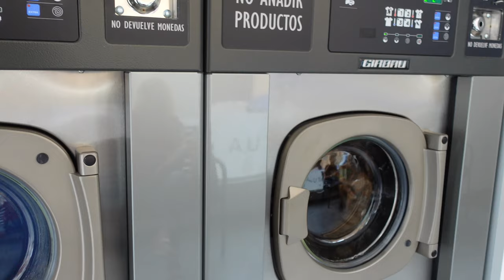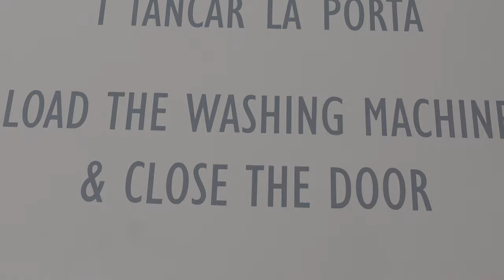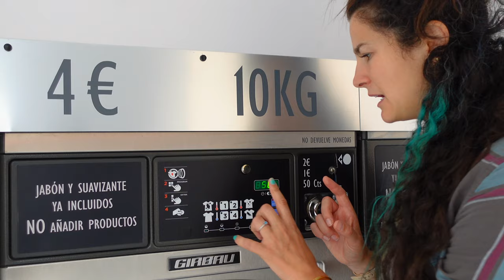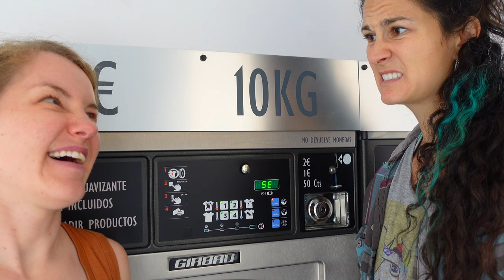Doing the Laundry Vocabulary | Clean and Dry Your Clothes [Real Life English Lesson]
Improve your English with us - 5 week course starting soon!

They say that few things in life are certain, except perhaps Death and Taxes. Well, we would like to add something to that list: LAUNDRY! Everyone has to do their laundry, and sometimes it can be a real chore. You'll see in this video that it's the last thing Sam wants to do after her break-up with her boyfriend, "Brad," and it's up to Erica to coach her through how to sort, wash, dry, fold, and put away her laundry. Will Sam get over Brad? Will that chocolate ice cream stain come out of her sweater? Watch to find out in this English lesson designed for real life scenarios!

Key Vocabulary:
Idiom: to be hung up on someone
Idiom: air your dirty laundry
Idiom: laundry list
Washing machine
Dryer
Clothesline/drying rack
Hamper
Laundry basket
Laundry pile
Washing powder/laundry detergent
Fabric softener
Bleach
Stain remover
Dryer sheets
Do laundry
Separate lights/darks
Cold/warm/hot cycles
Stain
Hand wash
Dry clean only
Air dry
Fold
Hang up
Iron/ironing board